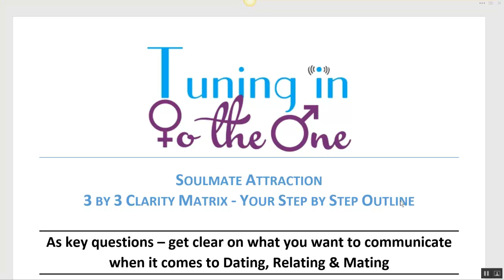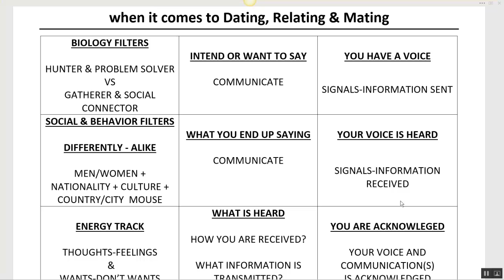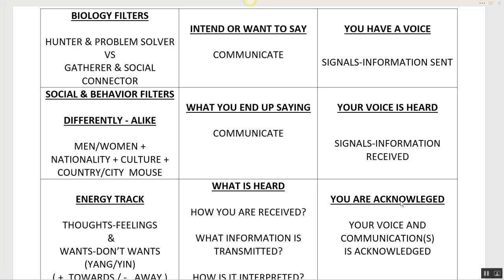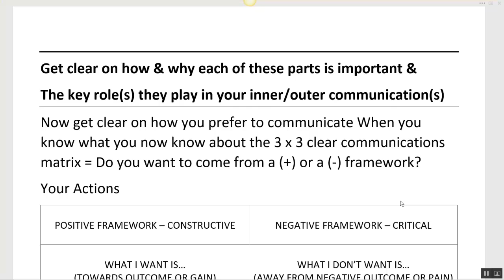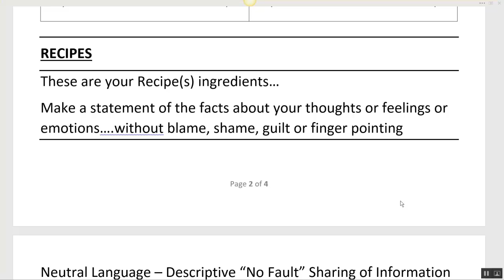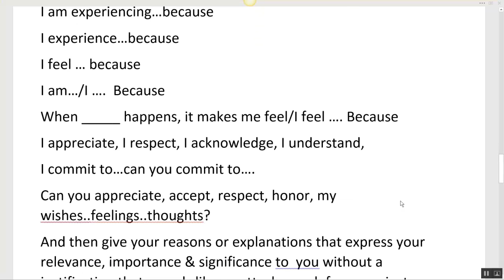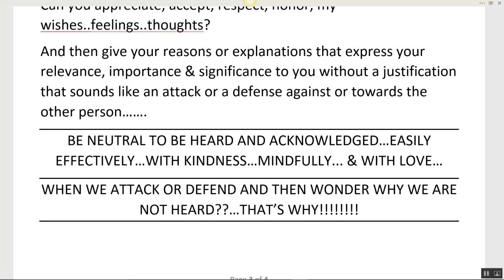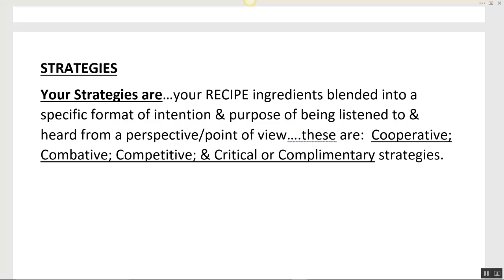Like Super Glue for Your Special Guy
You know communication is the glue to bond your
dream relationship, yet there's a clear problem...

It's all too easy to veer off into speaking from
our hurts instead of our hearts, or to be flat-out
misunderstood.

The more conscious you become about what's driving
the words you share and how they're heard, the
better your relationships will get.

Especially with The One.

So let walk you through some simple filters we've
all got -- and how you can use them to quickly
bond with any man.